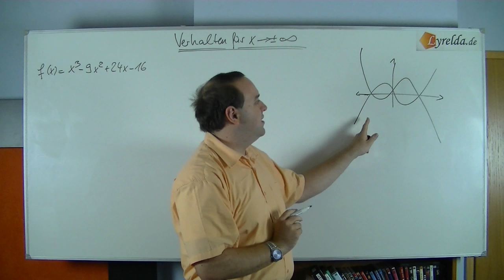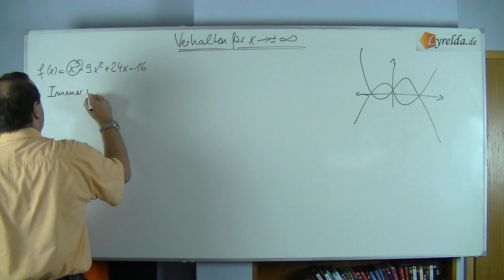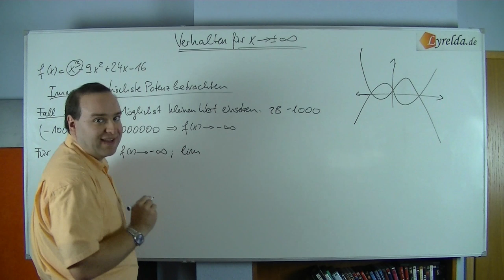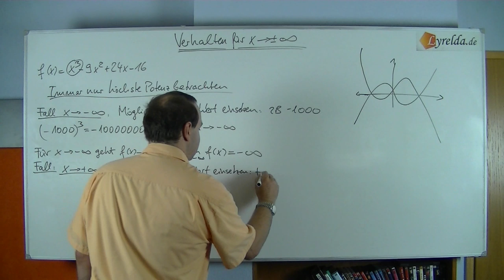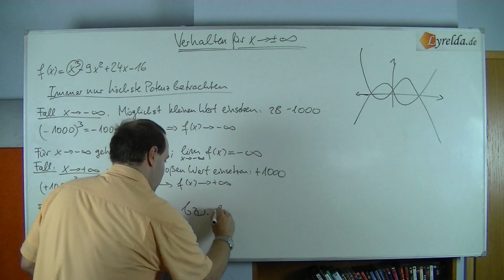Verhalten x gegen Unendlich - Lyrelda.de